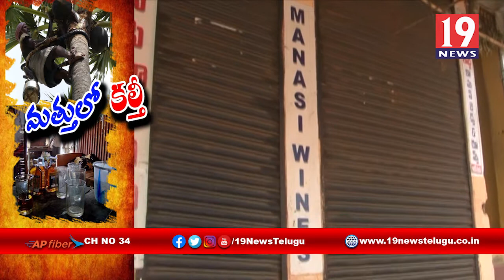కిక్ ఎక్కిస్తున్న కల్తీ కల్లు పై 19 న్యూస్ స్పెసల్ స్టోరీ - నెల్లూరు జిల్లా